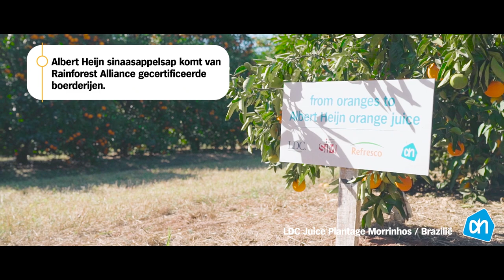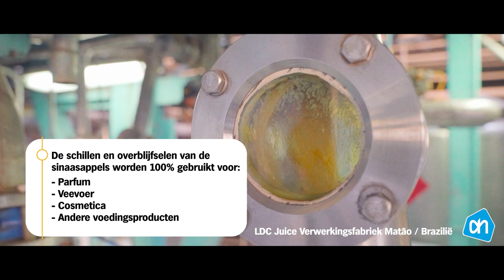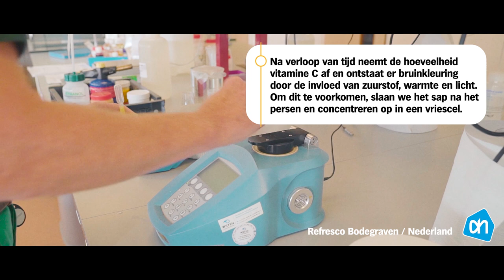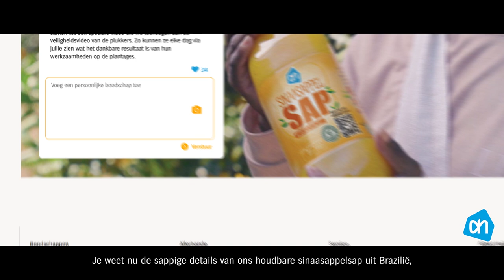Albert Heijn | Houdbaar Sinaasappelsap project ketentransparantie en blockchain (lange versie)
Albert Heijn over de blockchain van onze houdbare sinaasappelsap.
Wil je meer weten?